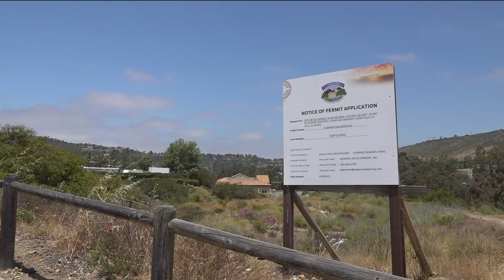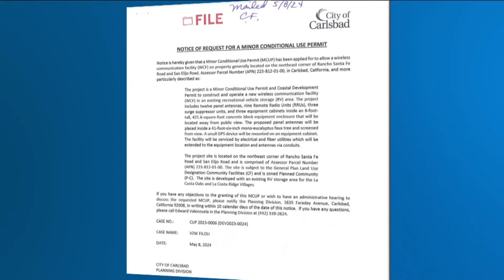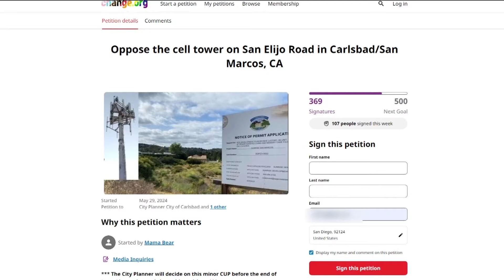North County neighbors are fighting against a proposed 5G tower near preschool, homes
Verizon wants a conditional use permit to erect a 41-foot 5G tower at the northeast corner of San Elijo and Rancho Santa Fe Roads.